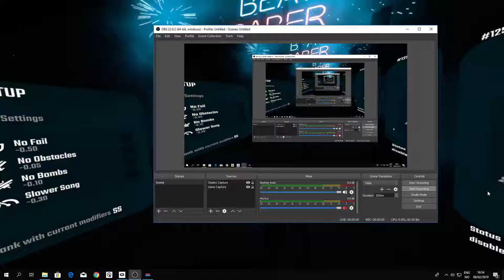Super Mario Bros Theme In Beatsaber (Full Combo) (S)